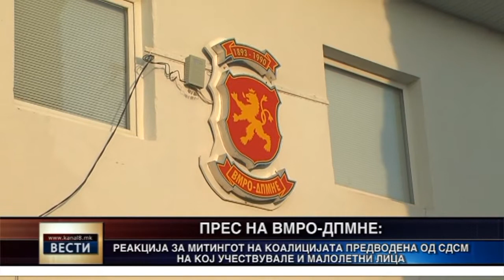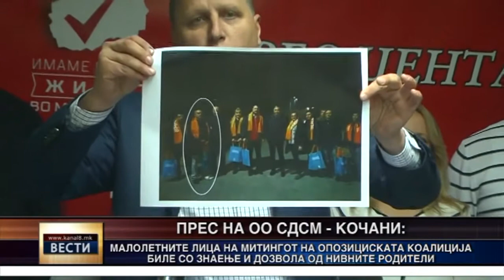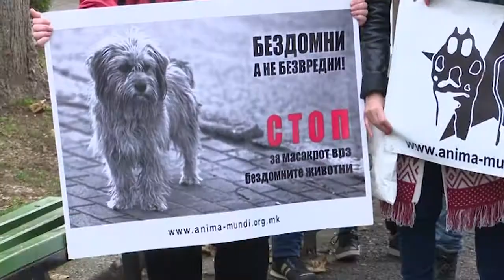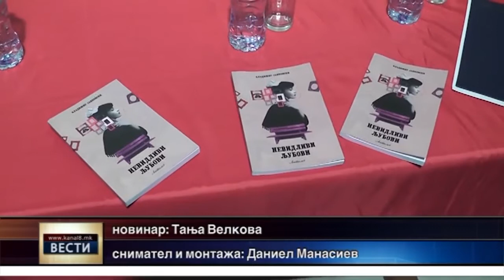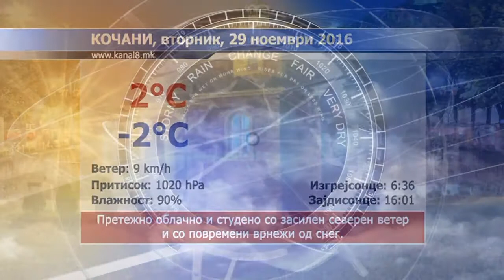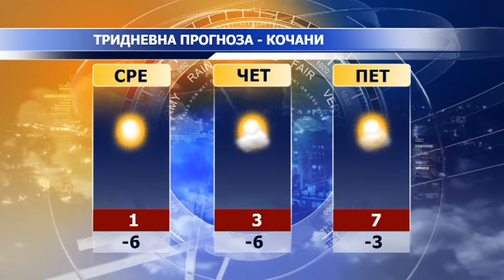Kanal 8 - Vesti 28.11.2016